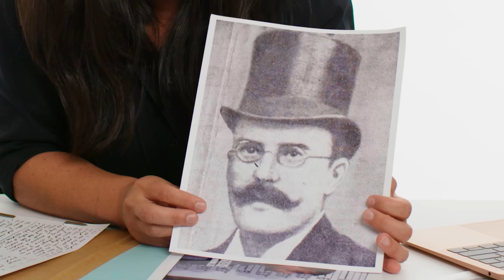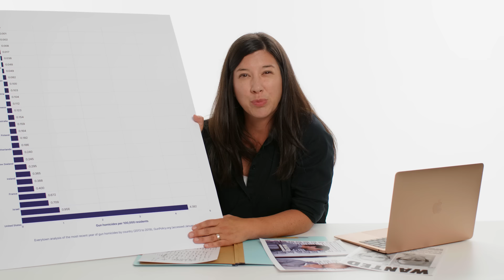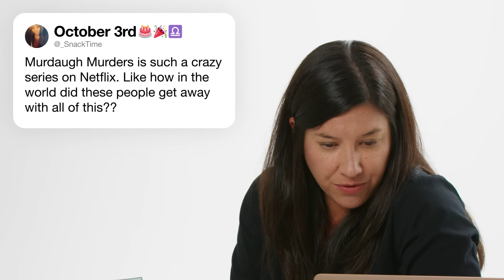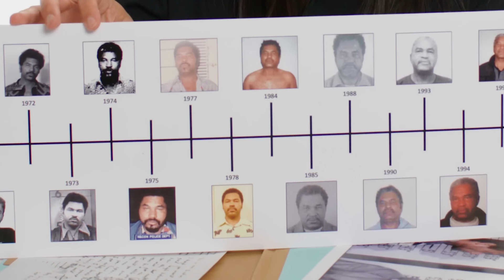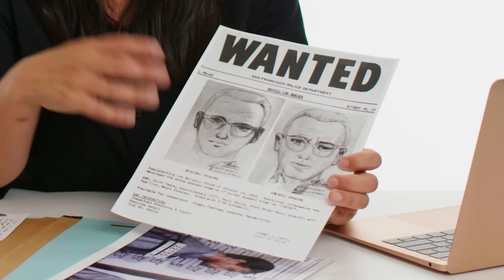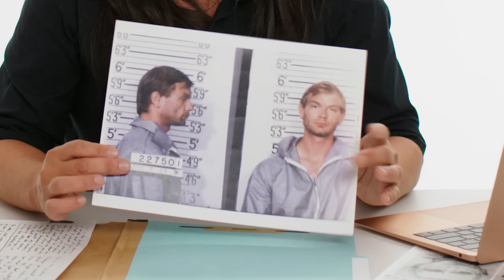Investigator Answers True Crime Questions From Twitter | Tech Support | WIRED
Criminologist and former investigator Jillian Peterson answers the internet's thrilling questions about true crime. Can you spot the differences between sociopaths and psychopaths? Will criminals learn to avoid detection thanks to true crime shows?

Director: Lisandro Perez-Rey
Director of Photography: Constantine Economides
Editor: Louville Moore
Line Producer: Joseph Buscemi
Associate Producer: Brandon White
Production Manager: D. Eric Martinez
Production Coordinator: Fernando Davila
Casting Producer: Nick Sawyer
Camera Operator: Cloud
Sound Mixer: Brett Van Deusen
Production Assistant: Albie Smith
Post Production Supervisor: Alexa Deutsch
Post Production Coordinator: Ian Bryant
Supervising Editor: Doug Larsen
Additional Editor: Paul Tael
Assistant Editor: Andy Morell